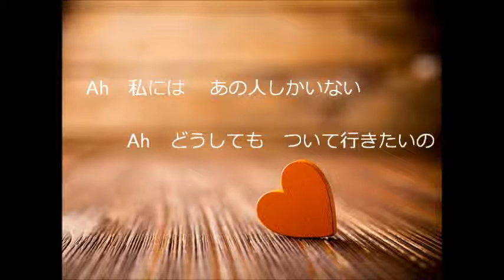青い影 ／ みのや雅彦 cover 弾き語り